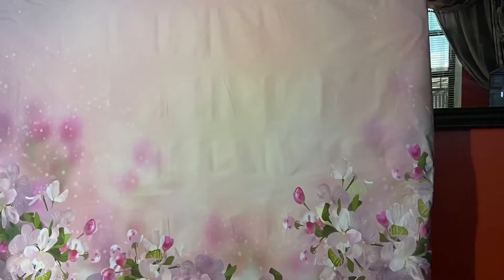How to: REMOVE THOSE WRINKLES FROM YOUR BACKDROP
Please make sure you remove those wrinkles before the party